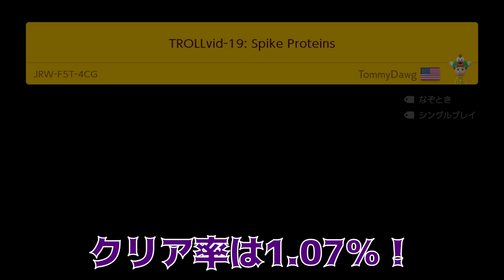水中でバネ踏むと即終了のコースが鬼畜過ぎるwww マリオメーカー2